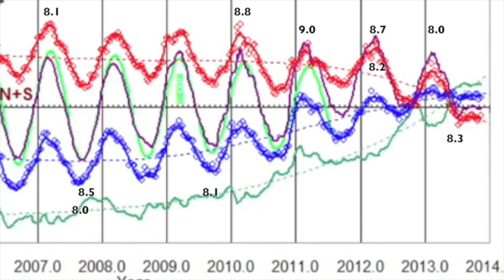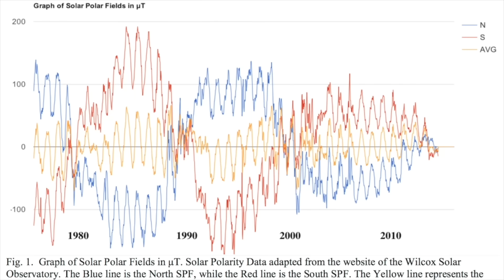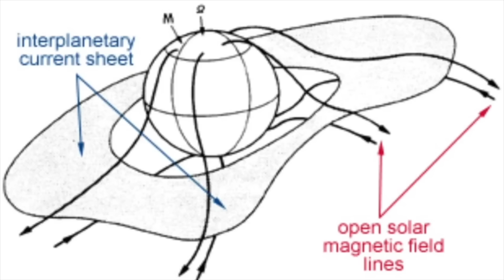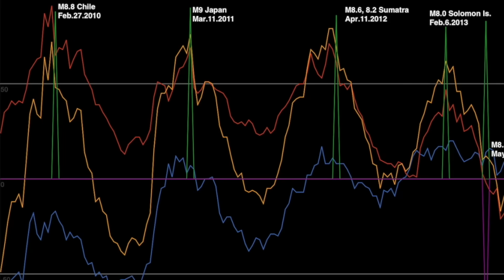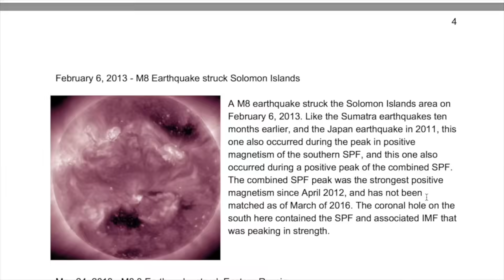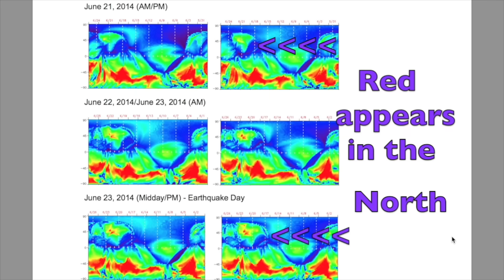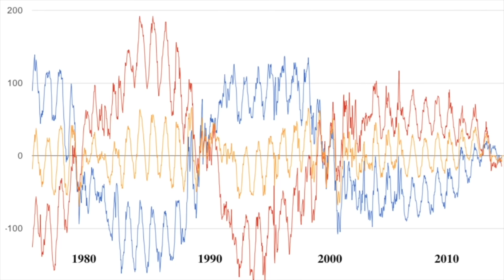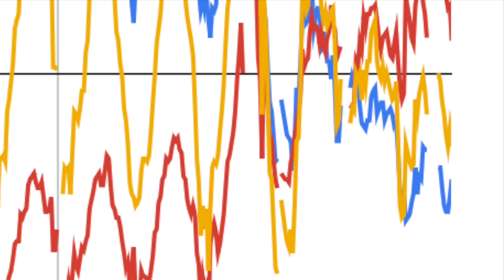Biggest Earthquakes Are Triggered By The Sun